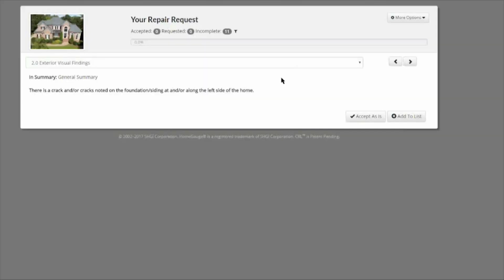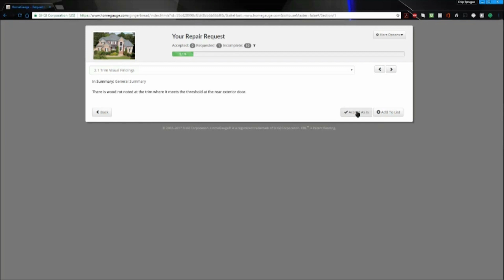The Successful Real Estate Broker Podcast Episode 33 Theo Facinoli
Theo Facinoli owns Carolina Closing Gifts.  He has all kinds of ways to help you keep in touch and stay top of mind with your former clients.  Theo is being interviewed by Preston Sandlin of Home Inspection Carolina.